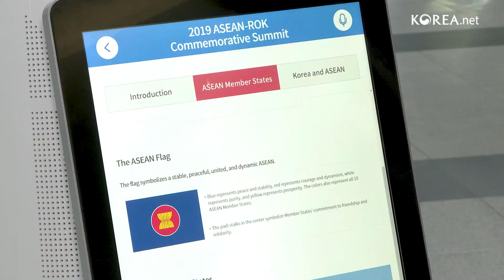Korea’s cutting-edge tech wows at ASEAN-ROK summit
At the ASEAN-Republic of Korea Commemorative Summit in Busan, Korea’s cutting-edge information and communications technology, 5G and artificial intelligence drew attention from participants and visitors from ASEAN member states.

The advanced technologies included a hologram of the bell of Great King Seongdeok of Silla, the unmanned security vehicle HR-Sherpa, 3D printing at a K-beauty festival and a virtual reality performance during the welcoming dinner.

Reporter : Kim Minji
Director : Jeon Han
Director of Photography : Kim Sunjoo
Editor : Choi Taesoon